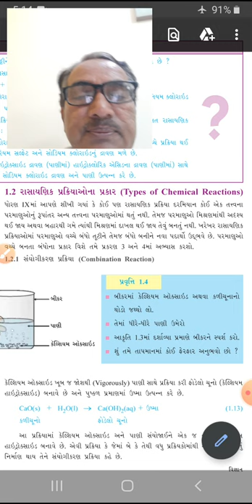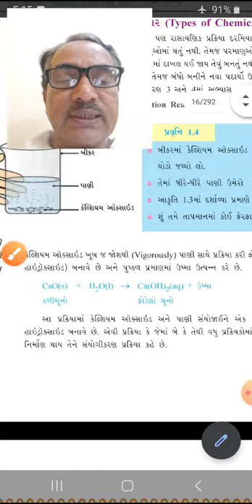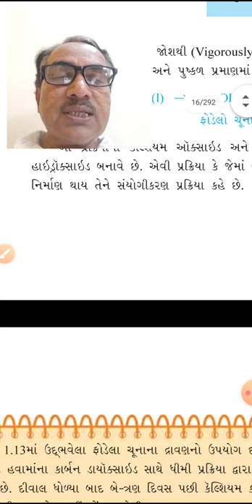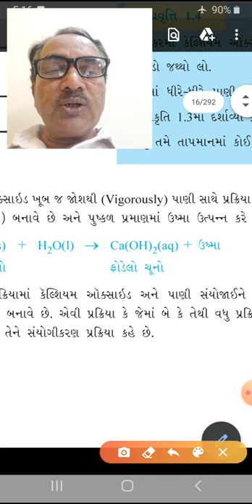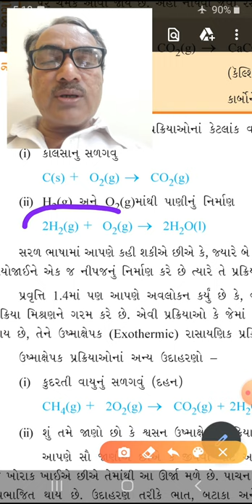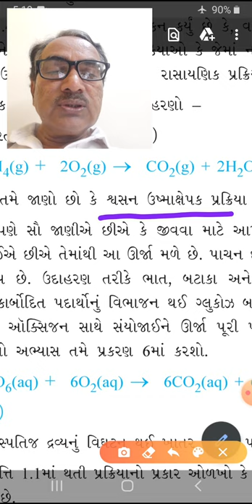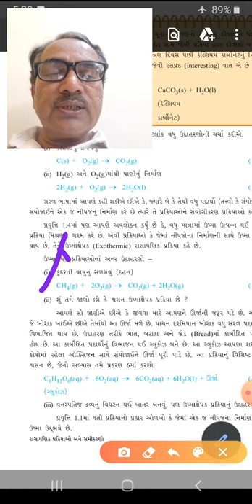Combination reaction class 10 ch 1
GSEB std 10 chemical reaction 1.2